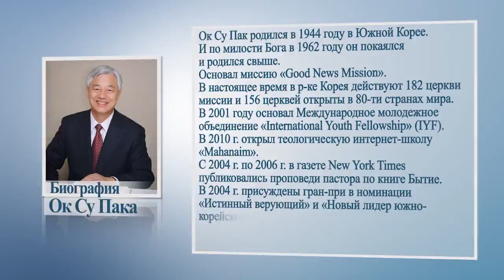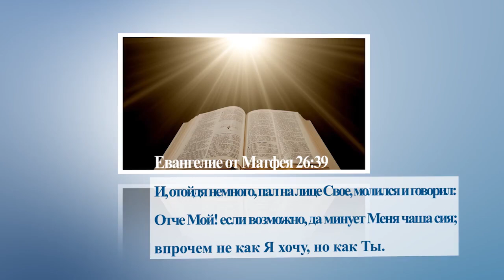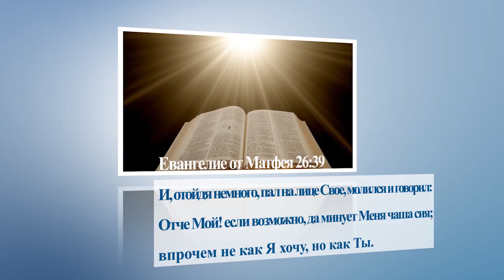Ok Su Pak 133